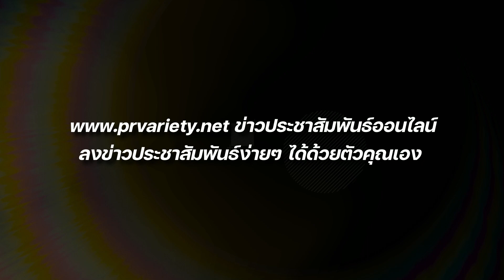ดวงราศีพิจิก เดือนกรกฎาคม 2566 โดย อ.จันทร์เจ้า เปิดไพ่-ทำนายดวง-ดูฮวงจุ้ย